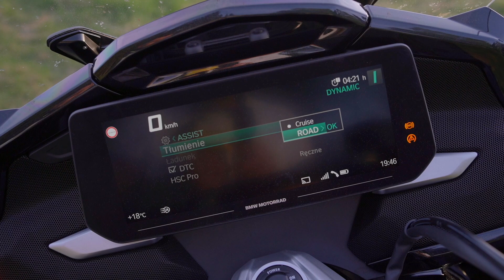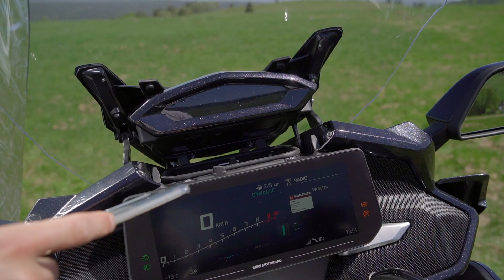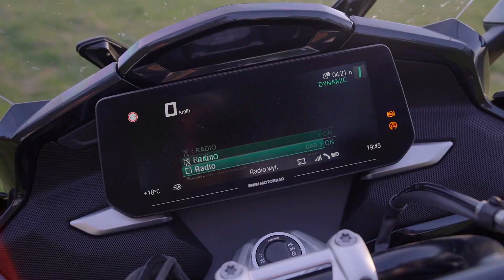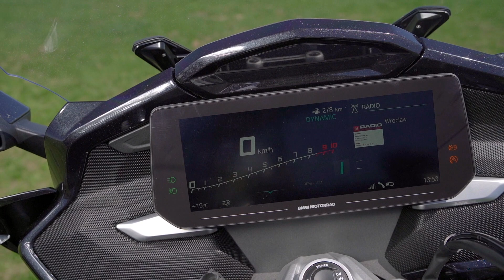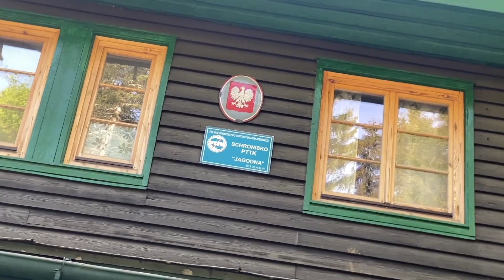[Nowość 2022] BMW K 1600 Grand America - ULTRAluksusowe podróżowanie ⭐⭐⭐⭐⭐ Test, opinia, wrażenia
BMW K 1600 Grand America - mając do dyspozycji tak luksusowego turystyka, grzechem byłoby nie pojechać gdzieś dalej. Nagrania testu K 1600 Grand America rozpoczynamy w Zieleńcu, a dalej przez powiat Kłodzki, częścią Autostrady Sudeckiej, kierujemy się na wspaniałe krętą Przełęcz Spalona - a tam czeka na nas przysmak motocyklistów, czyli Racuchy Jagodne w Schronisku Jagodna!

Zobacz film 📹 i w komentarzach podziel się własną opinią!

Odzież:
🙋‍♂️ Zestaw turystyczny, idealny na podróż przy wyższych temperaturach: Rebelhorn Hiker III